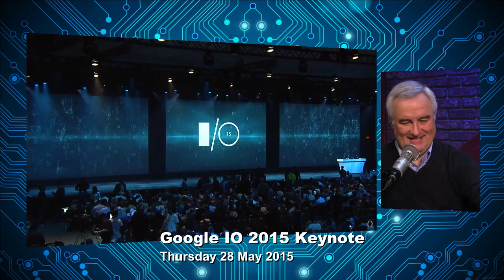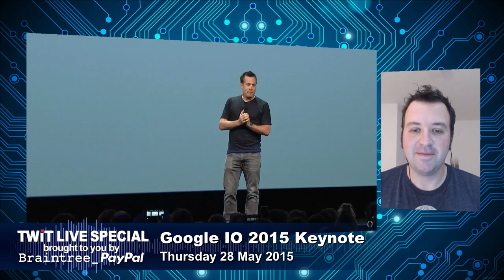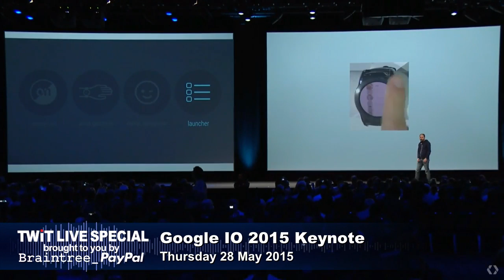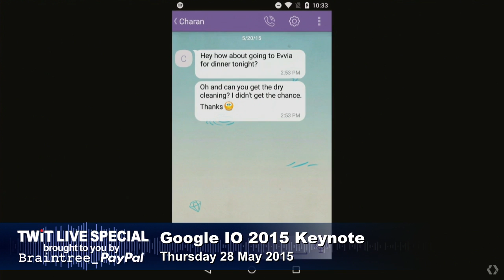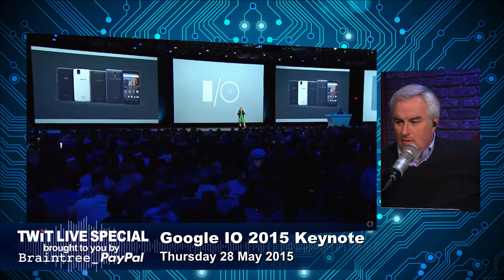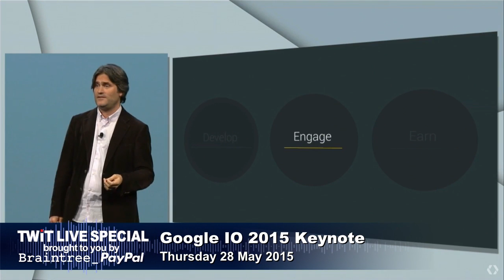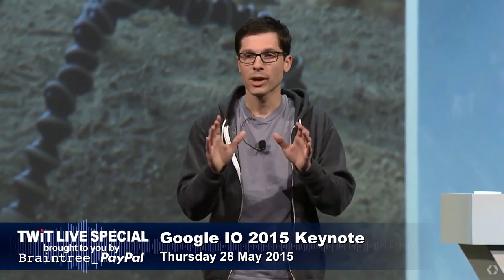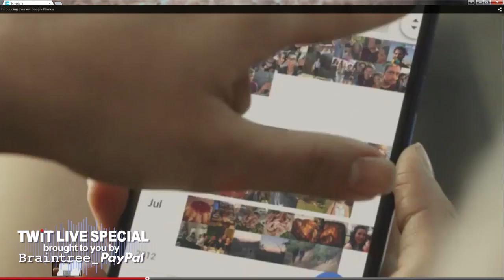TWiT Live Specials 247: Google IO 2015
Hosts: Leo Laporte, Gina Trapani, Aaron Newcomb, and Ron Richards

Leo, Gina, Aaron, and Ron dissects Google IO 2015. The keynote includes Android M, Chrome, USB-C, Google Now integration, Google Photos, Android Wear, Android Pay, iPhone-compatible Google Cardboard, VR video partnership with GoPro, and more!